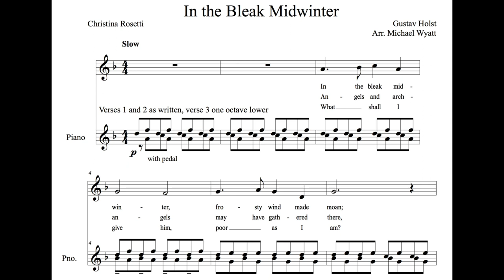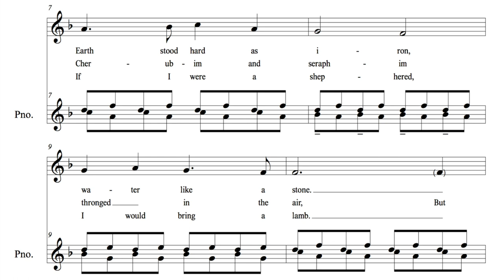In the Bleak Midwinter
Words: Christina Rossetti
Melody: Gustav Holst
Arrangement: Michael Wyatt
Piano: Francis Ng
Soprano: Lilian Tong

In the bleak midwinter, frosty wind made moan,
Earth stood hard as iron, water like a stone;
Snow had fallen, snow on snow, snow on snow,
In the bleak midwinter, long ago.

Angels and archangels may have gathered there,
Cherubim and seraphim thronged the air;
But His mother only, in her maiden bliss,
Worshipped the beloved with a kiss.

What can I give Him, poor as I am?
If I were a shepherd, I would bring a lamb;
If I were a Wise Man, I would do my part;
Yet what I can I give Him: give my heart.